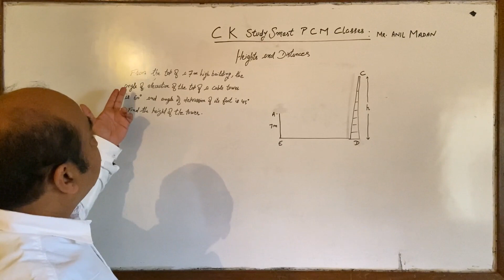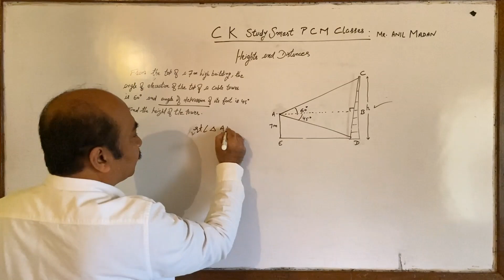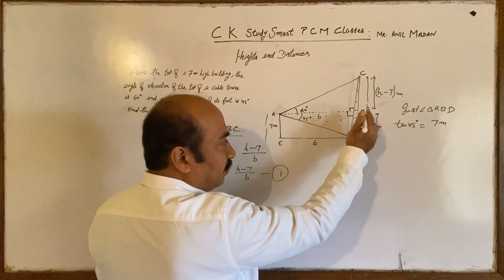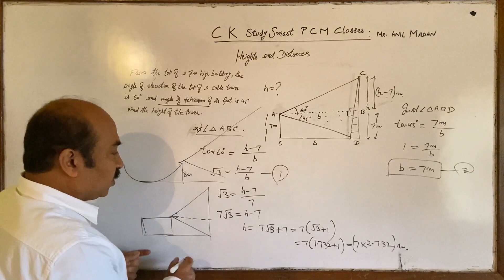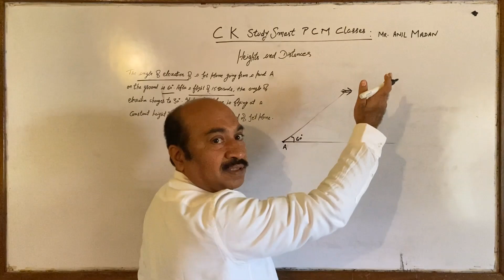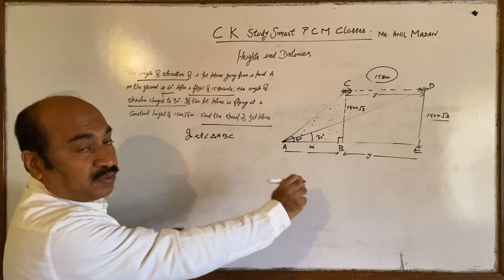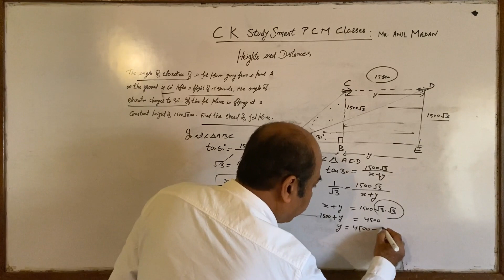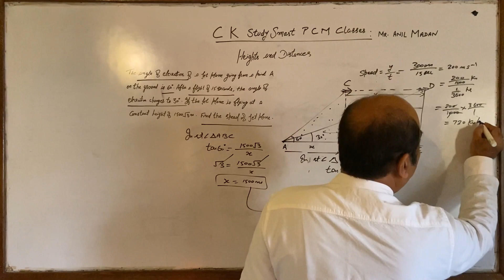Heigths and Distances Class X | Anil Madan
Class X Mathematics :   Heights and Distances (Applications of trignometry)
Important concepts explained in the easiest way possible.

Contents:
-  Most frequently asked problems as examples.